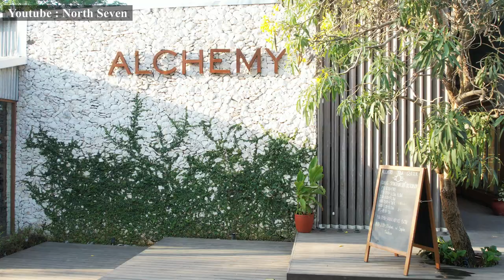Bingin, Uluwatu, Bali, Drone view